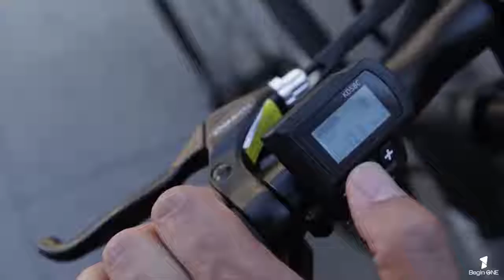Road Ebike-HD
Beginone Road Bike